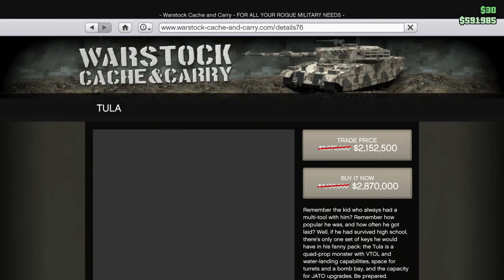GTA ONLINE WEEKLY UPDTE 3X GT MONEY & MORE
Instragram :- Tushantmatt.a